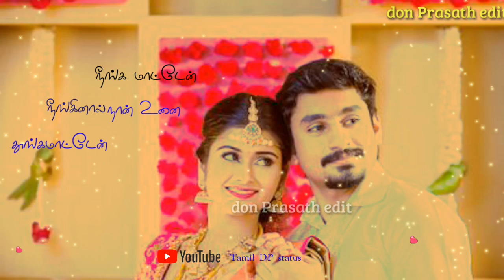சேதி....தமிழ்..HD.. WHATSAPP...STATUS..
Movie: thalapathy

Starting:ரஜினிகாந்த், மம்மூட்டி,அரவிந்த்சாமி,ஷோபனா..

Director:மணிரத்னம்